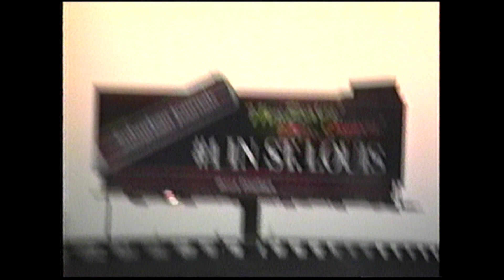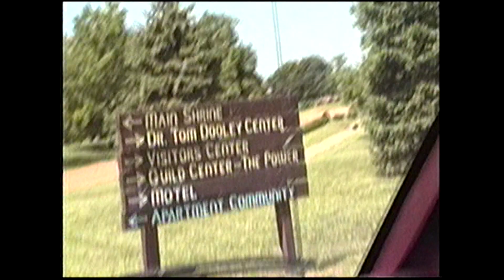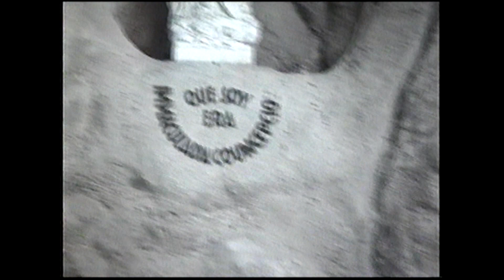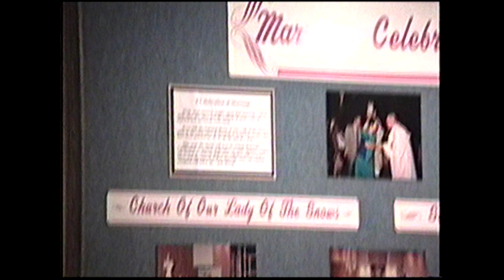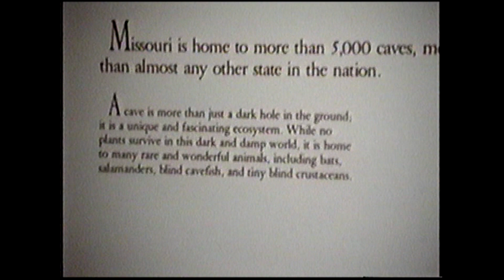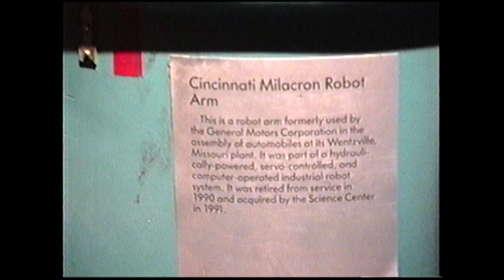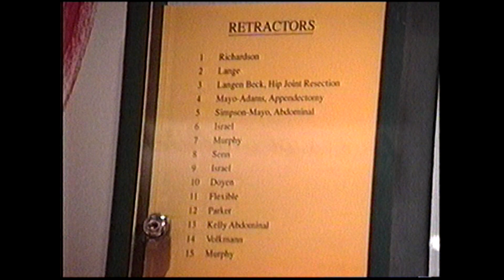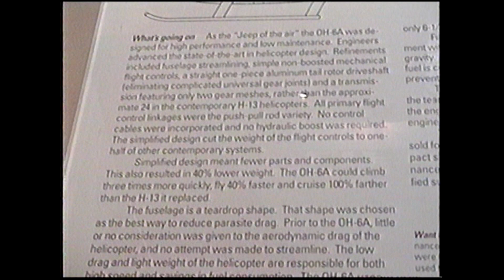St Louis Trip 1993